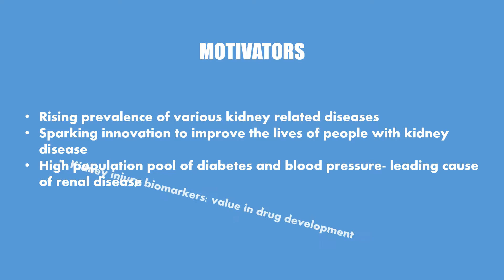Global Renal Biomarker Market Research and Forecast 2018-2023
Global Renal Biomarker Market, Size, Share, Market Intelligence, Company Profiles, Market Trends, Strategy, Analysis, Forecast 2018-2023

Kidney diseases or renal diseases is one of the major causes of deaths across the globe. The incidence of the renal diseases, particularly in geriatric population is rising rapidly owing to better life expectancy due to improvements in medical systems. Diabetes and high blood pressure are the leading cause of renal disease. A biomarker is an indicator of a specific biological state, relevant to the risk for, the presence of, or the stage of any disease. Biomarkers are clinically used for various purpose such as screening, diagnosing, or monitoring the activity of any diseases. in addition, it can guide molecularly targeted therapy or assess therapeutic response. Research and development activities undertaken by the biomarker manufacturers have led to identification of novel renal biomarkers for delivering better diagnostic accuracy and for improving patient outcomes.